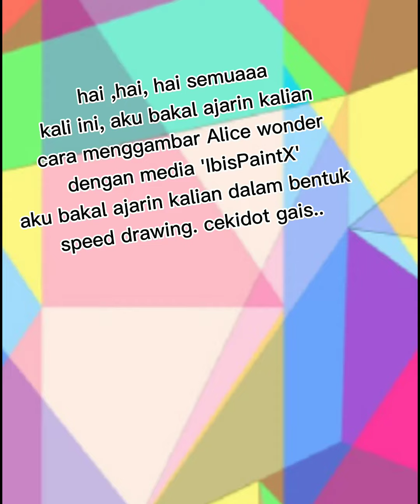How To Draw Alice Wonderland/cara menggambar Alice Wonderland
hai, hai, hai, Semuaaaaa...
aku upload video lagi nih
i hope you like it yaa...
THANKYOU.